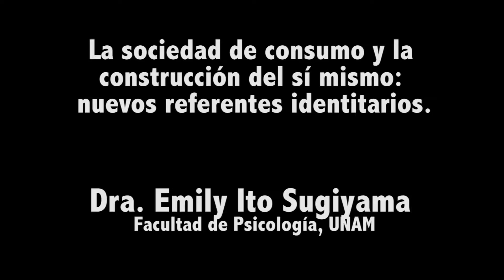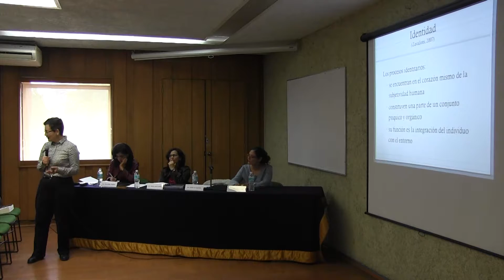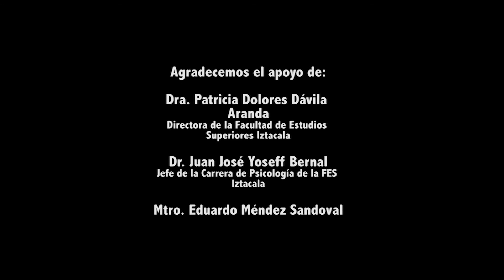La sociedad de consumo y la construcción del sí mismo: nuevos referentes identitarios.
Dra. Emily Ito Sugiyama,
Facultad de Psicología, UNAM